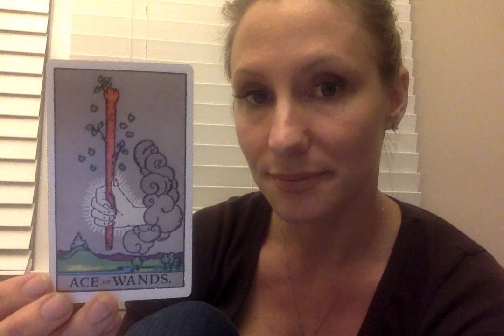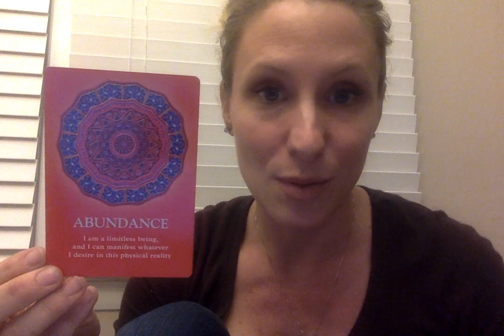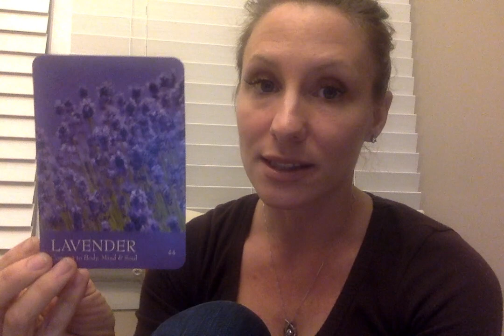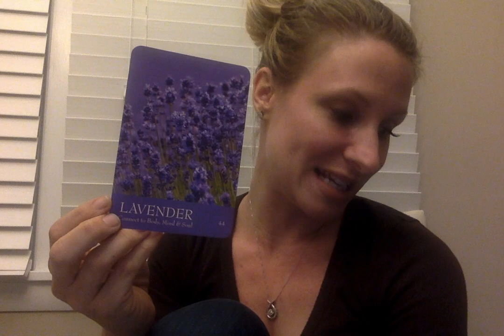Thurs Nov 10 (after election) Reading & Affirmation